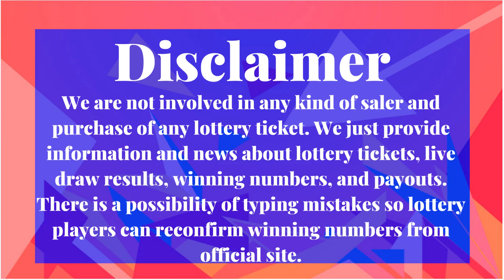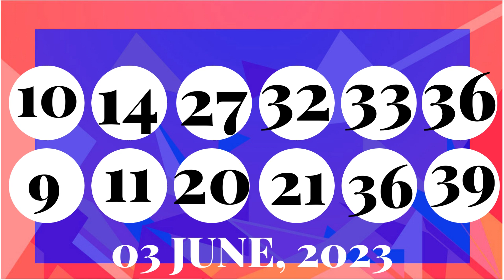Colorado Evening Lottery Draw Results - 06 June, 2023 - Pick 3 - Cash 5 - Colorado Lotto - Powerball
Today June 06, 2023, Find in this video the Colorado evening lottery live drawings results, Top payouts(prizes), and the latest winning numbers. These Colorado Evening lotteries' live drawings results are drawn in the evening time daily.

Find in this post, Pick 3 Evening, Cash 5, Colorado Lotto, Lucky For Life, Powerball, and Mega Millions live drawing lottery results, jackpot prizes, and winning numbers for today June 06, 2023, past 30 days.